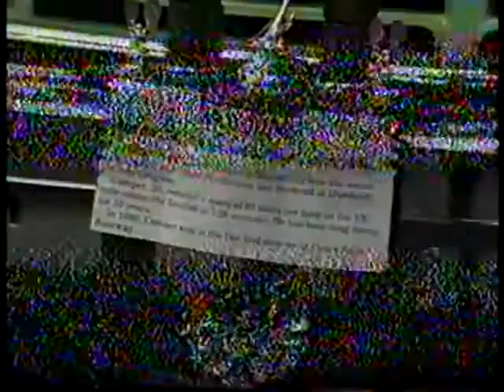KIMT Race Car Drivers Story - Reported by Mike Van Gorkom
Race Car Drivers story reported by Mike Van Gorkom for KIMT News Channel 3 in Mason City, IA